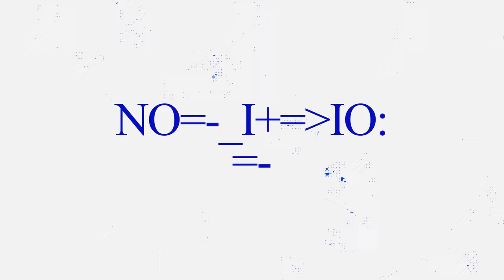NUL! ZÉRO! SCANDAAAALE! RISE OF KINGDOMS